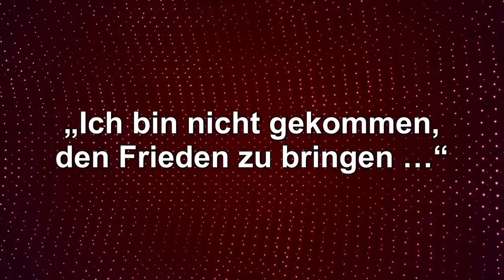„Ich bin nicht gekommen, den Frieden zu bringen …“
Predigtauszug des Schwert-Bischofs vom 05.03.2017 – Themen: „Des Menschen Feinde werden seine Hausgenossen sein.“ – „Wer nicht sein Kreuz nimmt und Mir nachfolgt, ist Meiner nicht wert.“ – „Wer sein Leben findet, wird es verlieren, und wer sein Leben verliert um Meinetwillen, wird es finden.“ – Feinden GOTTES geht es zu Lebzeiten oft besser